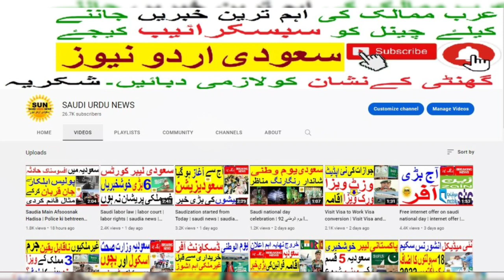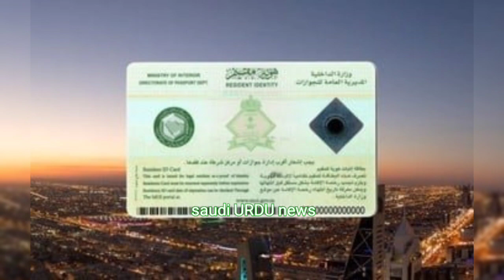Final Exit Visa new rules in Saudi Arabia | Iqama validity and Final exit | Saudi Urdu News